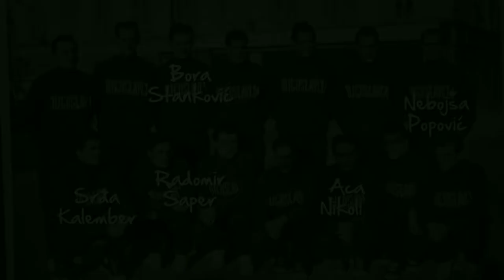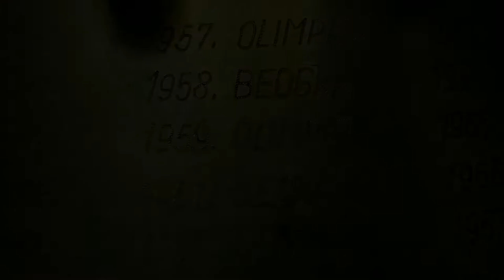BILI SMO PRVACI SVETA - Official Trailer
BILI SMO PRVACI SVETA
Dugometražni dokumentarni film i TV serija „Bili smo prvaci sveta“ (2013) jeste sveobuhvatna priča o pionirima jugoslovenske škole košarke i ljudima koji su stvorili najbolju košarku na svetu posle američke. Snimanja su bila od 2010. do 2013. godine, u Srbiji, Hrvatskoj i Sloveniji. Učestvovalo je više od 50 poznatih imena jugoslovenske košarke, koji su ispričali priču kako su od bosonogih entuzijasta, na prvim zemljanim terenima posle Drugog svetskog rata, nastali svetski šampioni 1970. godine. Serijal je imao 24 polučasovne epizode i emitovan je na RTS-u. Zajedno s knjigom „Džez basket“ (2013), autora Aleksandra Miletića (Cinnesport), ovaj film i serijal bili su deo velikog multimedijalnog projekta koji je kulminirao igranim filmom „Bićemo prvaci sveta“ u produkciji „Intermedije netvork“.
Reditelj: Ivica Vidanović
Scenario: Aleksandar Miletić
Izvršna produkcija: Cinnamon Productions
Koprodukcija: Cinnamon Productions

PUT DO SVETSKIH ŠAMPIONA
Poseban serijal za „Al Džaziru Balkans“, baziran na dokumentarnom filmu „Bili smo prvaci sveta“. Osam jednočasovnih epizoda o pionirima jugoslovenske škole košarke, od prvih koraka do Svetskog prvenstva u Ljubljani 1970, kada Jugoslavija osvaja svoju prvu zlatnu medalju. Ovo je najgledaniji serijal na „Al Džaziri Balkans“ svih vremena.
Reditelj: Ivica Vidanović
Scenario: Aleksandar Miletić
Koprodukcija: Cinnamon Productions